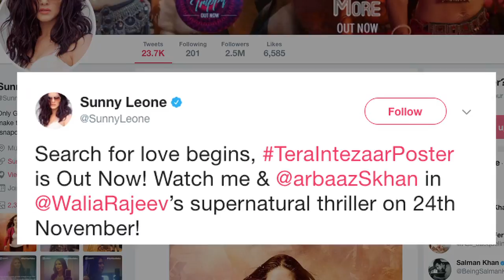'Tera Intezaar' FIRST LOOK | Sunny in search of LOVE Arbaaz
Finally, the first look of the film ‘Tera Intezaar’ is out which shows Sunny Leone and Arbaaz Khan with their intense looks. Sunny shared the first look through her twitter handle and wrote: